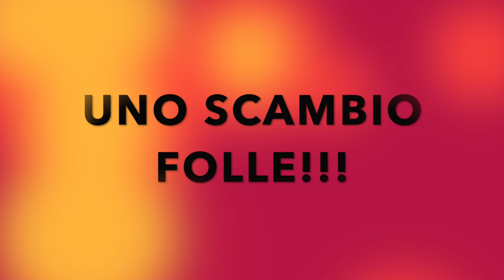Ho scambiato un IMac ed un Iphone per dei Manga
La follia in certi momenti prende il sopravvento e così qualche anno fa per ampliare la collezione ho deciso di fare un scambio decisamente singolare...